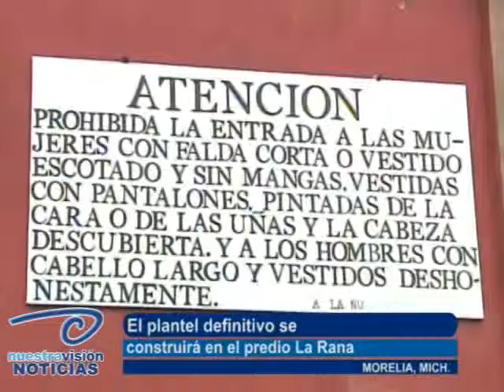Construirán escuela en La Rana. Sustituirá plantel destruido en Nueva Jerusalén